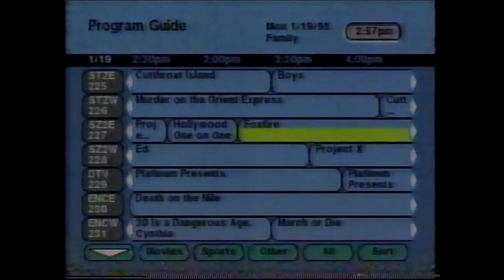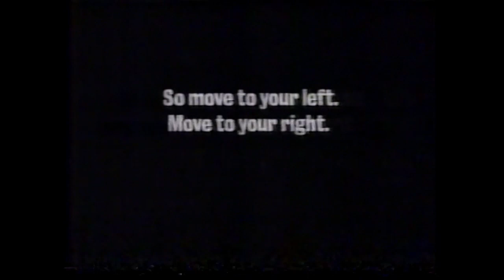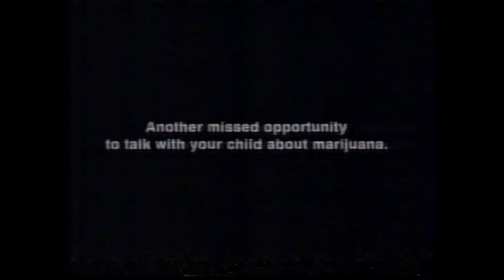NBC Commercials - October 8, 1998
These batch of commercials aired during the broadcast of ER (note: the tape is very jumpy here).

1. Veronica’s Closet closing credits
2. ER promo
3. DirecTV ad
4. Nestle Tollhouse Morsels
5. Burger King’s Croissan’wich
6. Rush Hour trailer
7. Honey Nut Clusters
8. Oldsmobile Silhouette Premiere
9. Tom Golisano for Governor
10. Beloved trailer
11. Honda Accord Coupe
12. Intel Inside Pentium Processor
13. Drug PSA
14. Campbell’s Ready-to-serve Tomato Soup
15. Campbell’s Golden Mushroom Soup
16. Trinity promo
17. Profiler promo
18. Days of Our Lives promo
19. iMac ad (ft. Jeff Goldblum)
20. City of Angels on home video
21. JCPenny ad
22. L’Oréal Preference
23. Teledyne Water Park
24. Dodge Intrepid
25. ER bumper
26. Wind on Water promo
27. News Channel 4 promo
28. Banana Republic Suede
30. Suzuki V6 Grand Vitara
31. Horizon Blue Cross
32. Chuck Schumer for Senator
33. Lost in Space on home video
34. Aspen Sensation
35. Coor’s Light
36. Revlon MoistureStay Lip Color
37. BMW ad
38. The Tonight Show with Jay Leno promo
39. The Pretender promo
40. Crime and Punishment promo
41. ER promo
42. ER closing credits
43. News Channel 4 opening